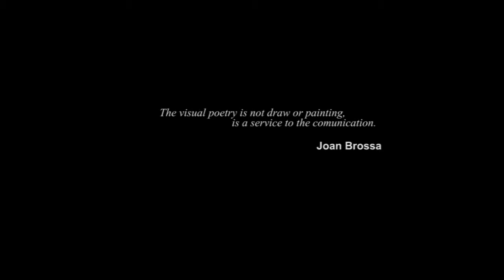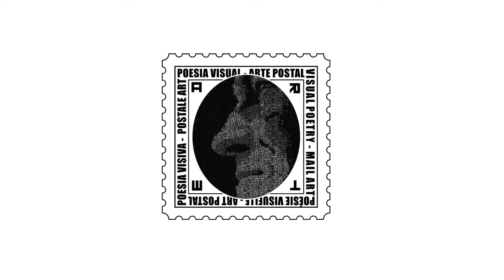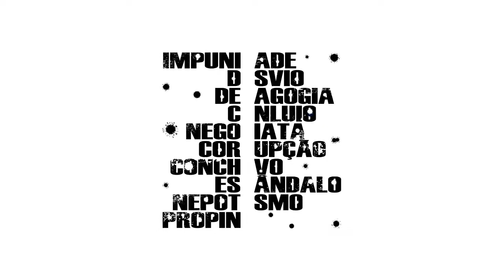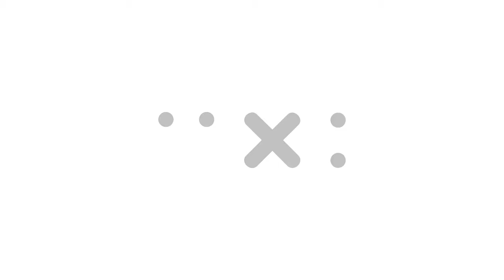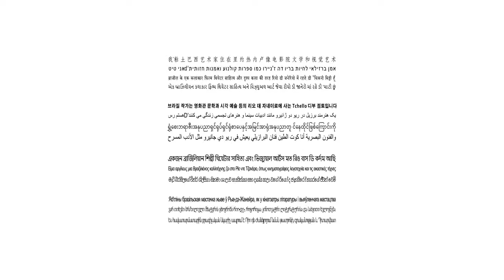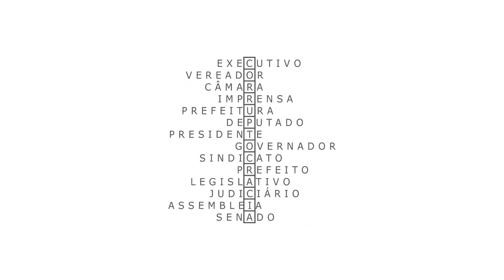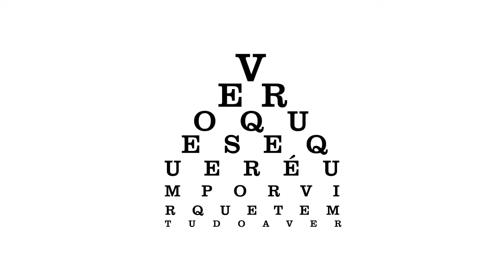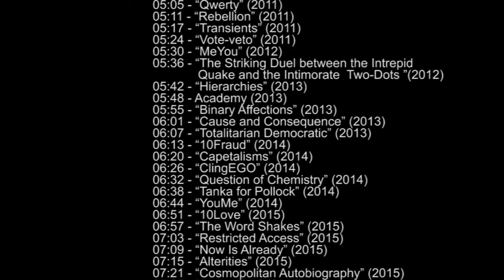VISUAL POETRY - VISPO | 120 Visual poems by Tchello d'Barros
"CONVERGENCES" is a multimedia project of Visual Poetry in which the works of
Tchello d´Barros
are presented in publications, videos, books, the Internet, event projections, didactic essays,  lectures, curatorships, workshops and traveling exhibitions in Brazil and abroad.
_Evoé!

Visual poems in order of appearance:

"Preconcept" (1993)
“Break In” (1994)
“Digital Art” (1994)
“Ephemeralities” (1995)
“The As” (1995)
“Ziper-Plexus” (1996)
“A Shadow” (1997)
 “Jackpot!” (1998)
“Winged Stanza” (2000)
“Identity” (2001)
“Sonnet of Dictatorships” (2001)
“100 Borders” (2002)
“Polar Spectrum” (2003)
 “Mailstamp or not to be” (2003)
“A Web” (2004)
“There is a Soul” (2004)
“Labyrintimate” (2004)
“Give Me The Cipher” (2004)
 “Subversities” (2005)
“Unanimities” (2005)
“- Verb + Cash” (2006)
“Eternity” (2006)
“Orientations” (2007)
“Individualities” (2007)
“Labyrinthesis” (2007)
“This is not a toy” (2008)
“Shallow Eye” (2008)
“Competitiveness” (2009)
“Democracy” (2009)
“Unpadronize” (2009)
“Haiku to the Landless” (2009)
“Yes or No” (2009)
“Subverse” (2009)
“Taboos and Tatoos” (2009)
“Utopia” (2009)
“The Pain: Actions” (2010)
"Faith to +"
“Faith (profit)” (2010)
“Another Dice Throw” (2010)
“Relationships” (2010)
“_To the Peace!” (2011)
“Brazil with S” (2011)
“EternityEfemerity” (2011)
“InfinitAll” (2011)
“AduanAduana” (2011)
“Qwerty” (2011)
“Rebellion” (2011)
“Transients” (2011)
“Vote-veto” (2011)
"MeYou” (2012)
“The Striking Duel between the Intrepid Quake signal and the Intimorate Two-Dots ” (2012)
“Hierarchies” (2013)
"Academy" (2013)
“Binary Affections” (2013)
“Cause and Consequence” (2013)
“Totalitarian Democratic” (2013)
“10Fraud” (2014)
“Capetalisms” (2014)
“ClingEGO” (2014)
“Question of Chemistry” (2014)
“Tanka for Pollock” (2014)
“YouMe” (2014)
“10Love” (2015)
“The Word Shakes” (2015)
“Restricted Access” (2015)
“Now Is Already” (2015)
“Alterities” (2015)
“Cosmopolitan Autobiography” (2015)
“Authorities” (2015)
“BaBélic” (2015)
“Concurrencies” (2015)
“Consume or it will be excluded” (2015)
“Consumed me” (2015)
“Conversion” (2015)
“Cubes³” (2015)
“Defiance! (2015)
“On Court Stanza” (2015)
“Out of the Box” (2015)
“Inexorable” (2015)
“Melanin” (2015)
“Nothing to Declare” (2015)
“The Fifth Element” (2015)
“Oppressions” (2015)
“Poetryleaks” (2015)
“Pororoca-Oroboro” (2015)
“Sonnet for Certain Doctors” (2015)
“Political Reform” (2015)
“Social Abyss” (2016)
“Clandestinity” (2016)
“Duel A” (2016)
“Internal Lighting” (2016)
“Uncomform Hinself” (2016)
“FreeDADAdom” (2016)
“Eyes on the Web” (2016)
“Boxed Words” (2016)
“Veto-Vote” (2016)
“Ho$t” (2017)
“We” (2017)
“Parliamentarians” (2017)
“Realities to Read Them” (2017)
“# lovetogether” (2018)
“Rice with Beans” (2018)
“Spontaneous Combustion” (2018)
“Body and Soul” (2018)
“USA uses BR” (2018)
“Ju$tice” (2018)
“Passage” (2018)
“Vision Test” (2018)
“Butcher Shop on Promotion” (2019)
“Contemporaneity” (2019)
“Copy of the Cornucopia” (2019)
“D of Dissident” (2019)
“Today” (2019)
“Power Games” (2019)
“Pirouette” (2019)
Exile” (2019)
“Horizon Lines” (2019)
“You're Not Here” (2019)
“Light at the End of the Tunnel” (2019)